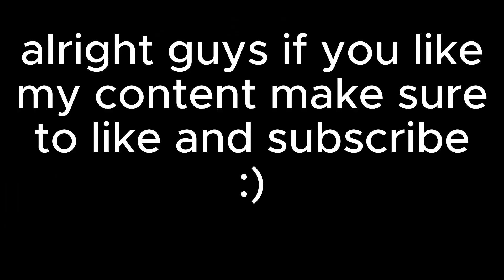LIFESTEAL SMP Episode 7 | moving out ...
yeah so i built a new base and then you know moved the stuff there and really that was it you can watch the video to find out what my house looks like:)